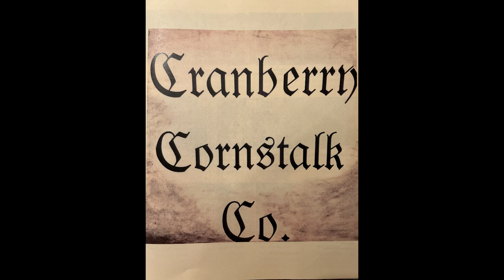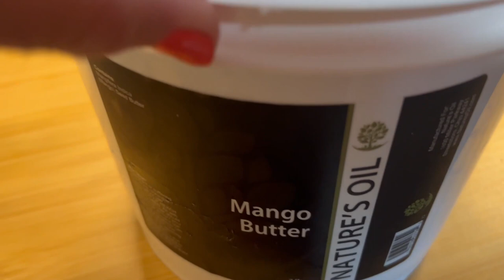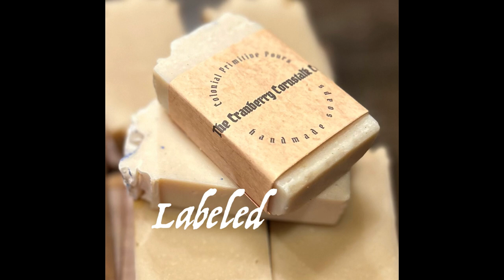Making and Selling Primitive Decor and Colonial decor Farm House or Country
Primitive decor and colonial decor that we make and sell to gift shops as wholesalers and retailers. A behind the scenes look of mixing and pouring soaps. Candles, and filling potpourri. VLOG The Cranberry Cornstalk Co. 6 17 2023